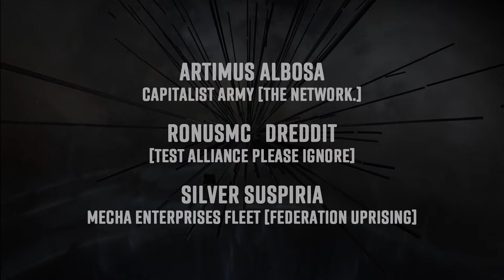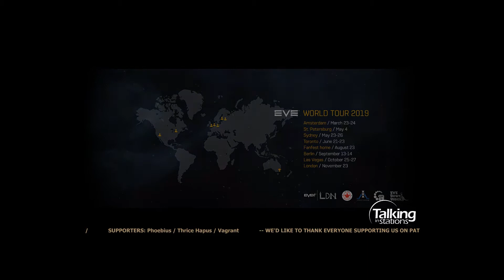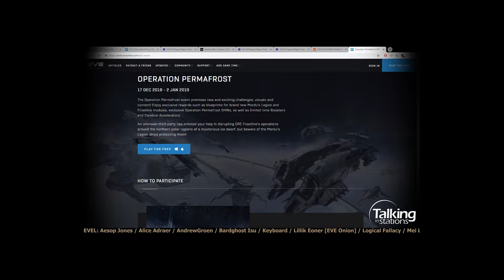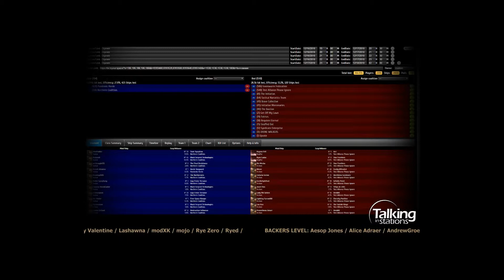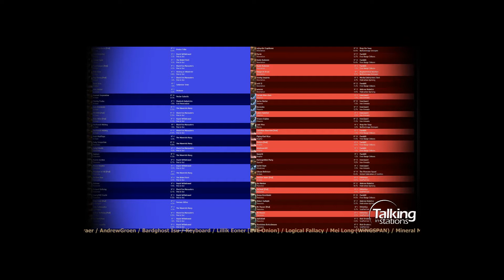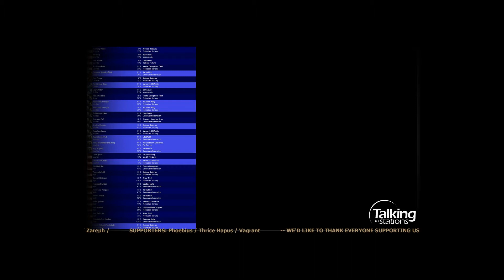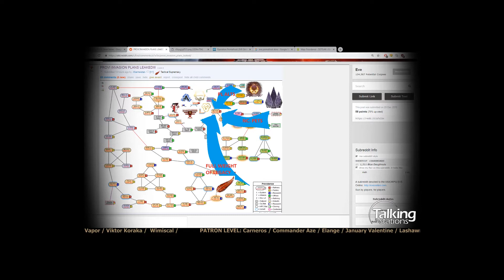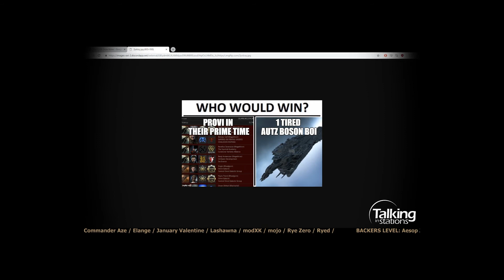Dec 20, 2018 – Fawlty7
Time-mark your favorite moments in your comments. Here are some we liked: Austrailian player Fawlty7 talks about what his group is up to in Providence Region.